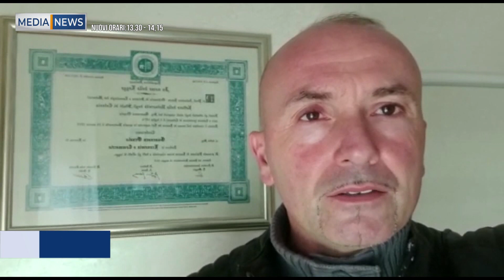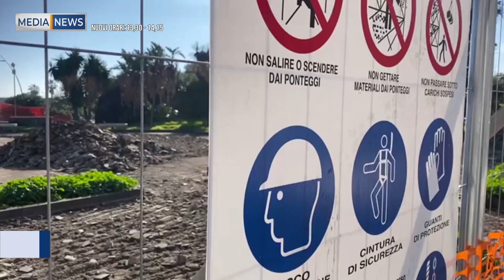MEDIANEWS 07/01/2023 Prima edizione